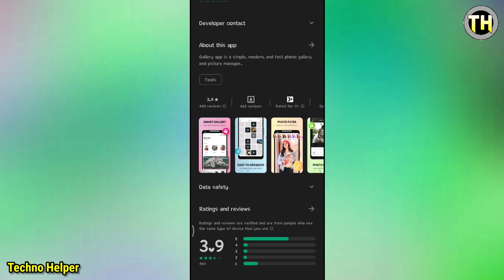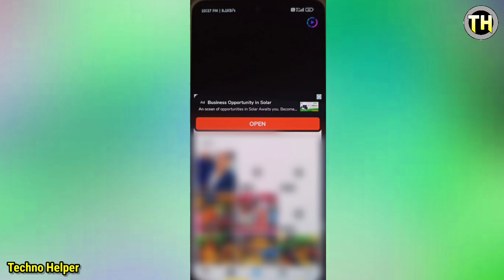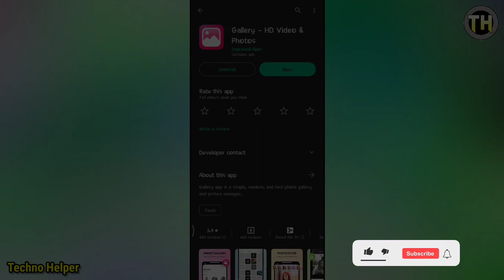Smart Gallery App | Smart Gallery App Kaise Chalaye | How To Use Smart Gallery App | Gallery 2023